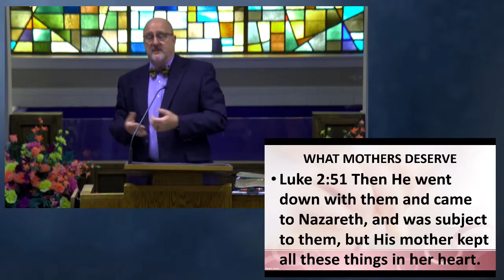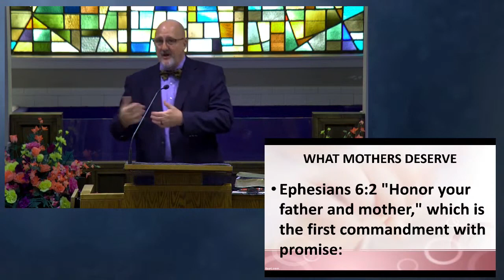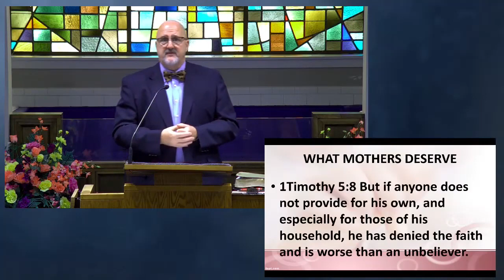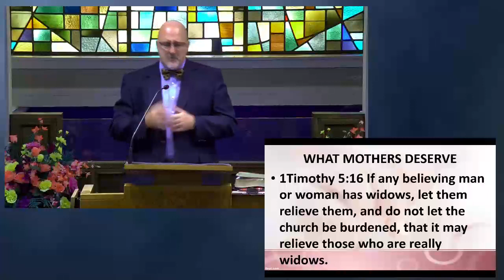What Mothers Deserve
Morning Sermon - 05/08/22
Jeff Cannon